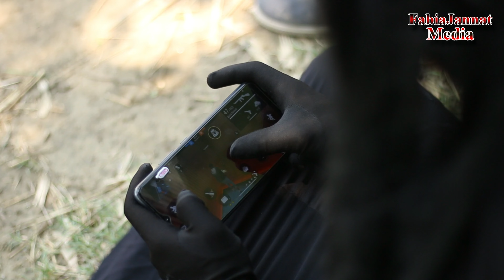How Shaitan Attacking Mumin Child After Ramadan || The Smoking Davil VS A Child - Trap of Shaitan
New Islamic shortfilm

          ** ANTI-PIRACY WARNING **
This content is Copyright to "TRAP OF SHAITAN" . Legal action will be taken against those who violate the copyright of the following material presented.